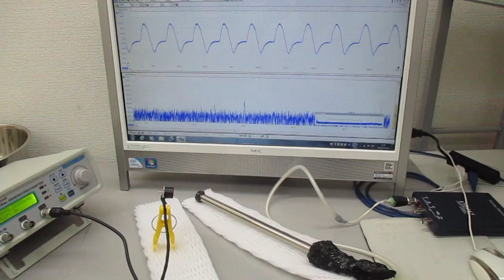空中超音波の伝搬状態を評価する実験（超音波システム研究所）